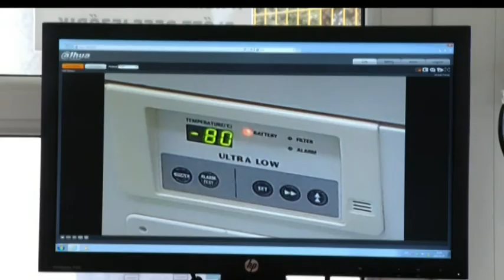Több mint a duplájára emelkedett az új fertőzöttek száma